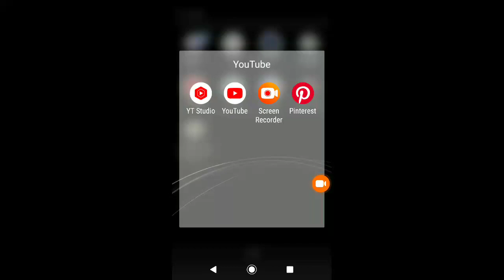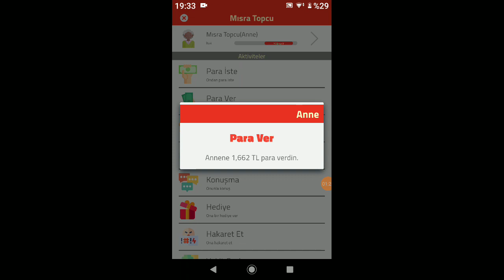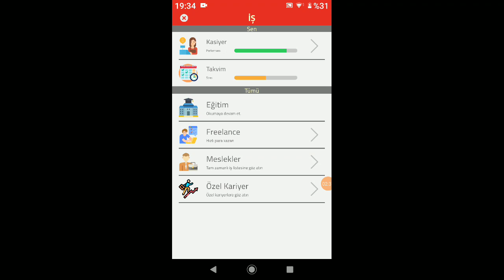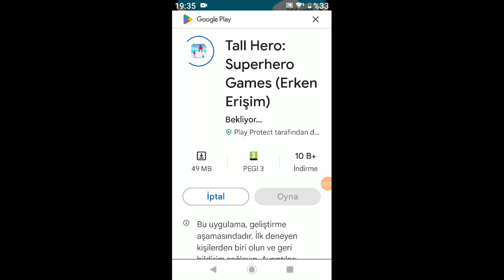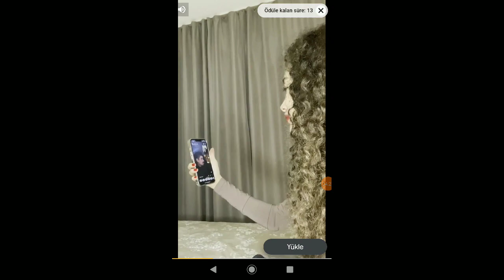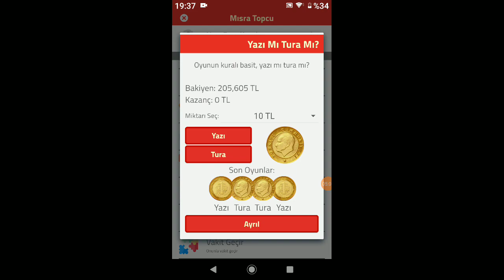uygulama ya baktık